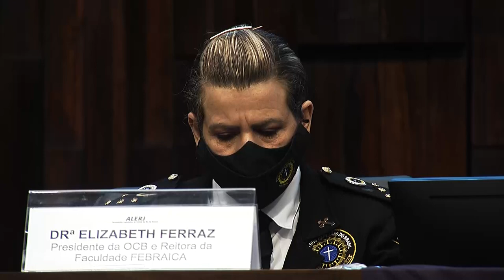Sessão Solene Resumo - Faculdade de Capelania